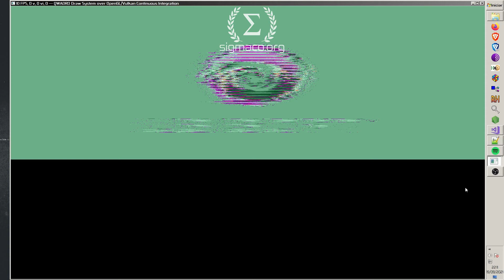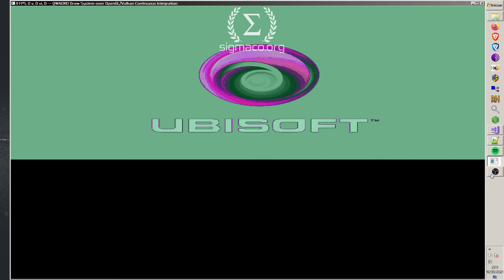Decoding YV12 Bink-1 video with Qwadro Draw I/O System. Attempt #4.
Our 4th attempt to decode Bink-1 video (.bik) with Qwadro Draw I/O System backed by OpenGL/Vulkan Continuous Integration ICD. Bink Video is a video technology developed by RAD Game Tools to provide FMV solution for videogames.

 The Copyright Act of 1976 is a United States copyright law and remains the primary basis of copyright law in the United States, as amended by several later enacted copyright provisions.The Act spells out the basic rights of copyright holders, codified the doctrine of "fair use," and for most new copyrights adopted a unitary term based on the date of the author's death rather than the prior scheme of fixed initial and renewal terms.